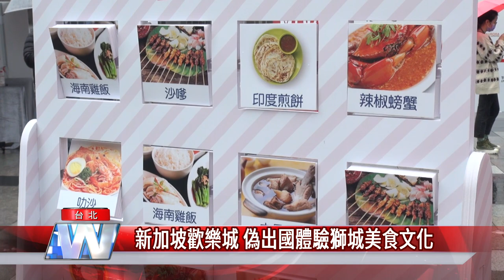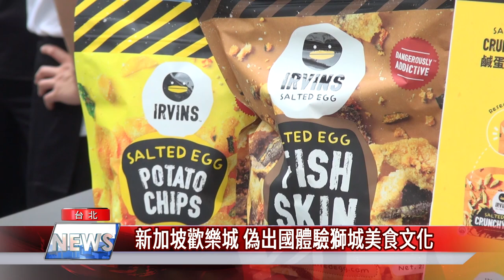偽出國|新加坡歡樂城 偽出國體驗獅城美食文化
受疫情影響，民眾無法出國，來自新加坡的知名銀行企業，今年再度於信義區市府轉運站2樓廣場，舉辦「新加坡歡樂城」，打造南洋風情的裝置藝術，帶大家一秒偽出國，瞬間移動到新加坡，感受迷人的獅城風情。